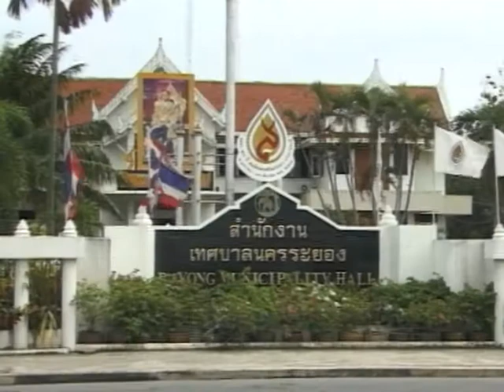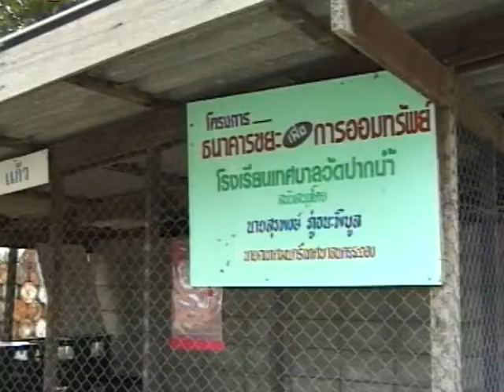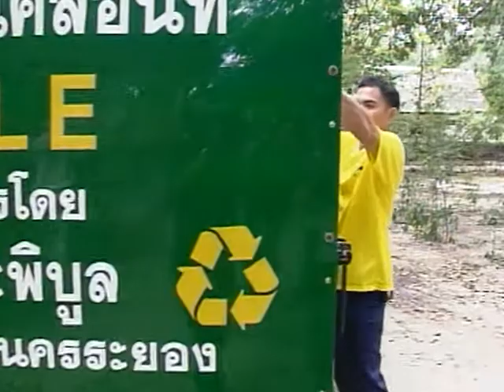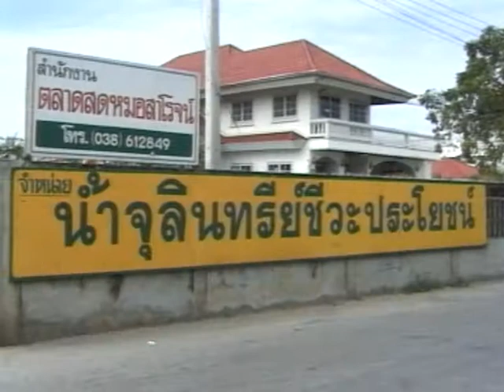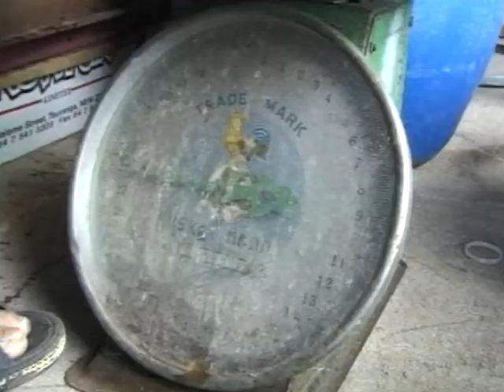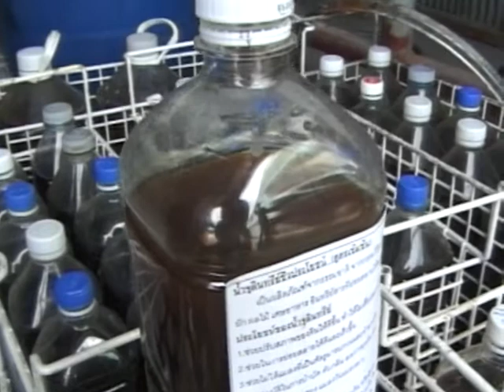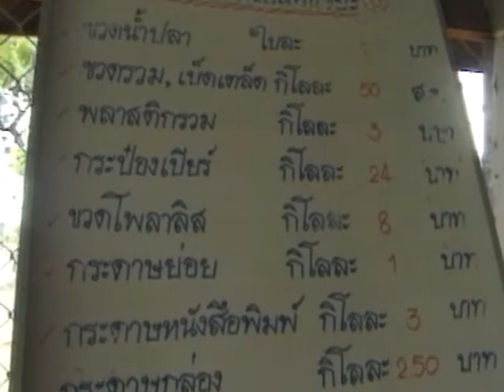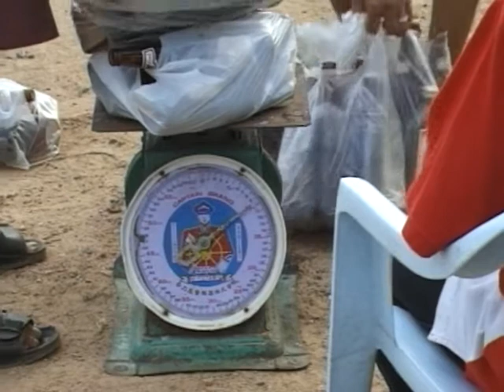พลังคนระยองจัดการขยะ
รายการเวทีชาวบ้าน 141 ตอน ขยะ-พลังงาน พลังคนระยอง
ออกอากาศ 2 ธันวาคม 2543 พบกับ
สุรพงษ์ ภู่ธนะพิบูล นายกเทศมนตรีเทศบาลนครระยอง
พิรียุตม์ วรรณพฤกษ์ มูลนิธิเพื่อการพัฒนาสิ่งแวดล้อมและพลังงาน
สงวนศักดิ์ เกยุราพันธุ์ สำนักงานคณะกรรมการนโยบายและแผนพลังงาน
อ.สุมาลี ถาวะวิริยะนันท์ โรงเรียนเทศบาลวัดปากน้ำ
ดำเนินรายการโดย อ.สุขุม อัตวาวุฒิชัย